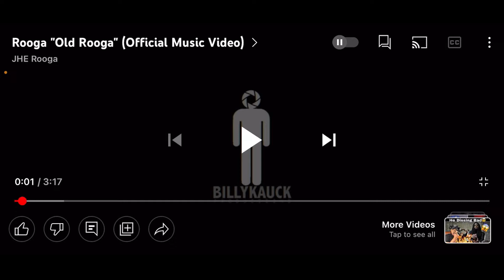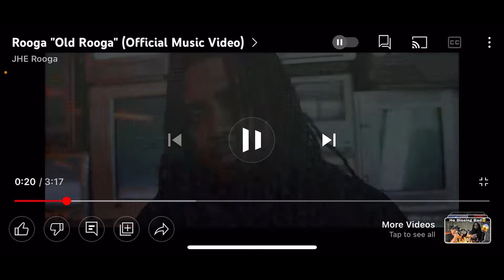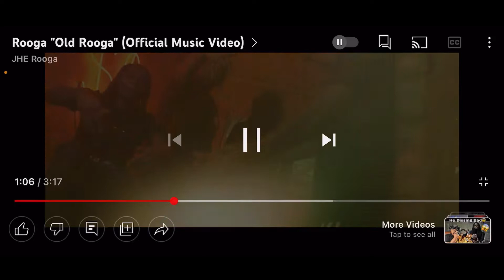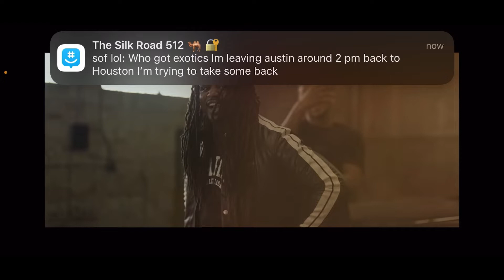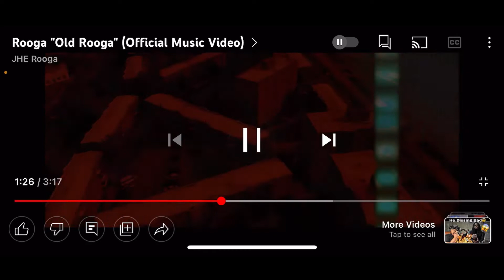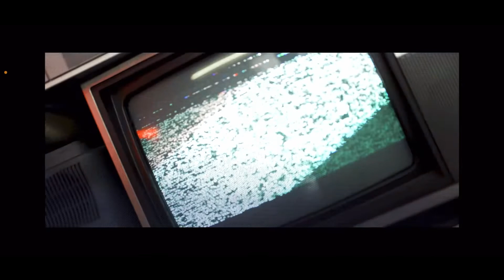Rooga "Old Rooga" (Official Music Video) - REACTION - THEY WINNING GUYS STAY WOKE 🤦🏾😭